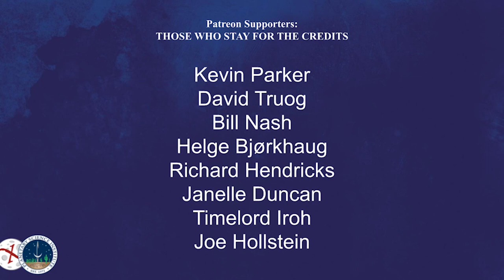Daily Space 26 October 2021: Exoplanets: New Mission Goes Rogue; Possible Extragalactic Planet Found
A proposed mission called the Contemporaneous LEnsing Parallax and Autonomous TRansient Assay, or CLEoPATRA, seeks to work with the Nancy Grace Roman Telescope to find rogue planets not orbiting any star. Meanwhile, a possible planet has been discovered in the Whirlpool Galaxy and could be the first planet found outside the Milky Way. Plus, an interview with Dr. Margaret Meixner, Director of Science Mission Operations for the SOFIA telescope.